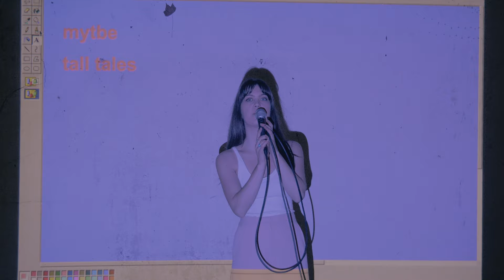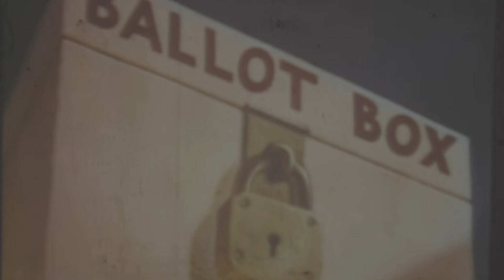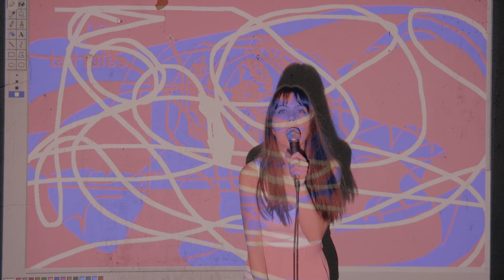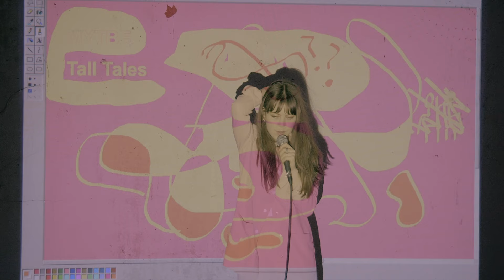MYTBE - tall tales (Official Video)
Directed, filmed and performed by MYTBE
Styled by Alice Vietch